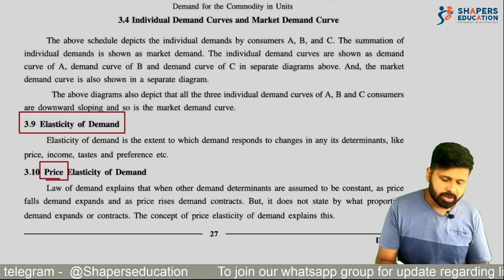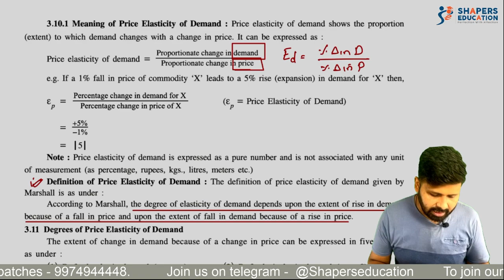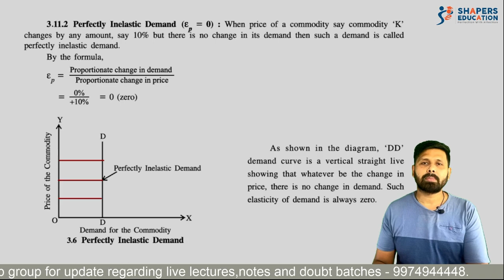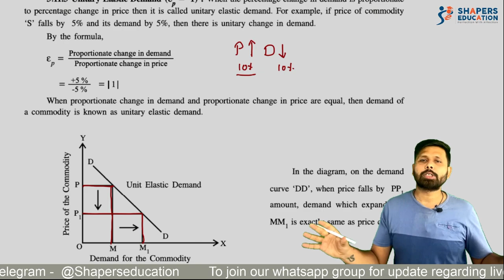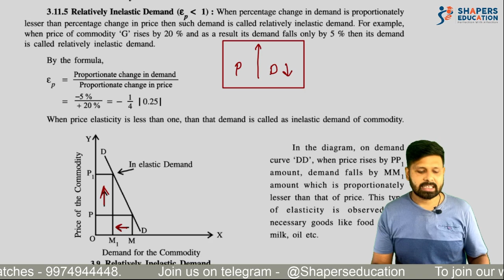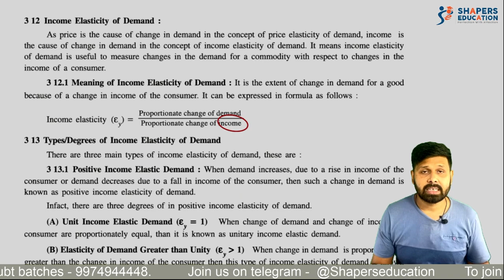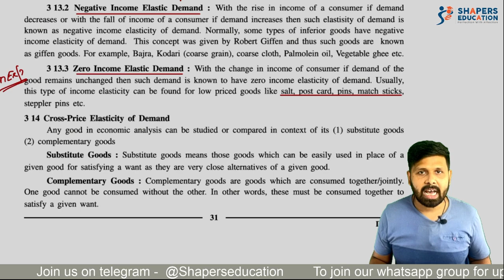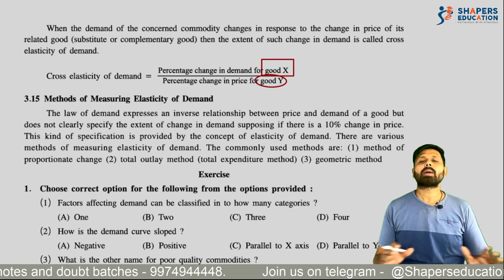Ch. 3 Demand | Part 3 | Economics | 11th GSEB ( Gujarat Board ) | CA Mohit Taparia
Hello students ,

This video is third part of a chapter demand if you people have not watched first two videos then please go and watch the link of the same is provided below.

In this video we are going to discuss the concept of Elasticity of demand￼ In detail. The Elasticity￼ are of different types

Income elasticity of demand
Cross elasticity of demand

In this video all the three concepts are discussed in detail with the help of diagram and schedule. This video is specifically for 11 standard Gujarat board students. The textual material Shown in the above video￼ Is of 11th Gujarat board textbook only.

We are damn sure and confident that This video will be very helpful for all the students of 11th Gujarat board. Do share in the comment box regarding your experience while learning from your only channel Shapers education.

Regards
TeamSHAPERS